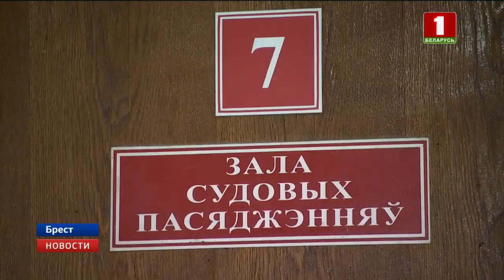7 лет лишения свободы с конфискацией имущества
Суд признал вину жителя Бреста, который обвиняется в грабеже и нападении на инкассатора. Сегодня в зале суда Ленинского района Бреста огласили решение. Преступление произошло в конце ноября минувшего года. 33-летний мужчина с электрошокером напал на инкассатора, когда тот выходил из банка с выручкой, и пытался завладеть сумкой, где находилось свыше 195 тысяч рублей в эквиваленте. Во время потасовки она порвалась. Часть денег выпала. С ними злоумышленник и пытался скрыться. Однако был задержан вторым инкассатором. В суде свою вину обвиняемый признал и рассказал, что на открытия своего дело ему не хватало около 15-ти тысяч долларов.